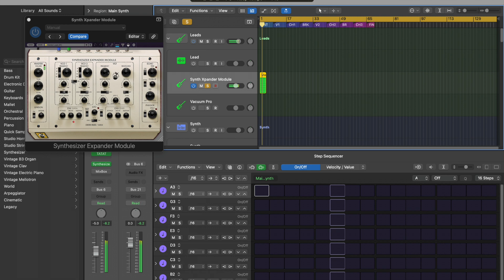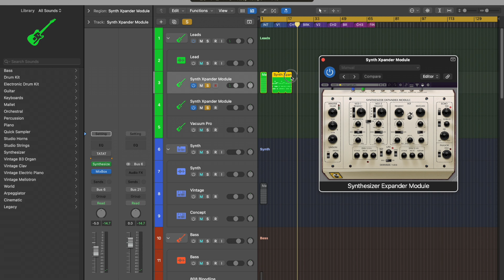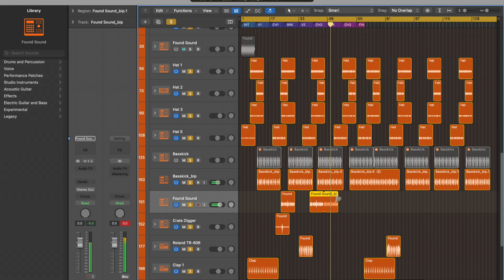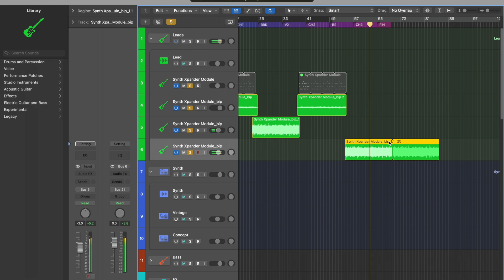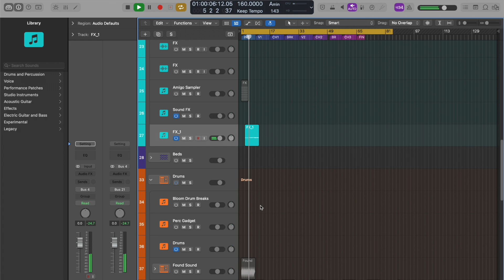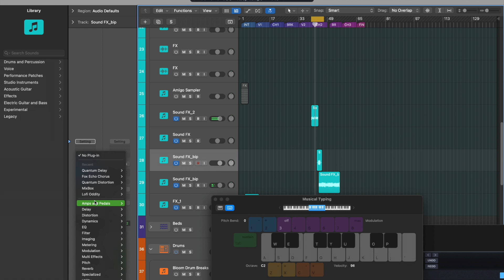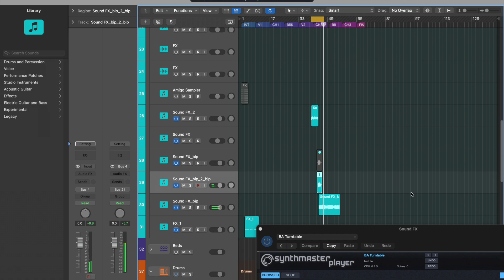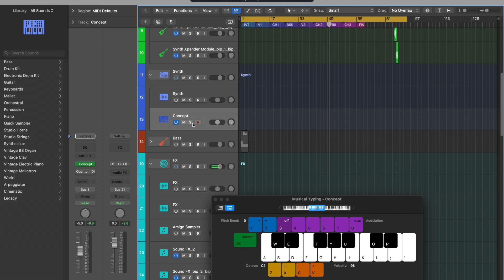C_Quin Workshop: Episode 12 [Mixbox & Quantum Delay]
*C_Quin is 1/2 3rdPersonProductions - C_Quin & Knowme.*

Comments welcome, as well as suggestions on how to improve the show. Thanks to those who watch to the end!

 [These are products I am currently promoting. I earn from each purchase made from these referrals.]